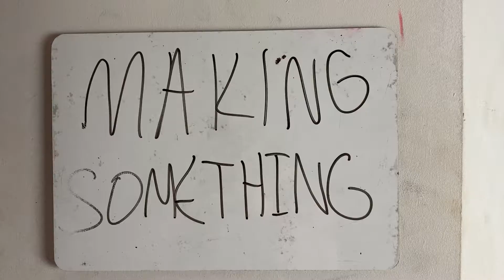Welcome to the Roll Tru Studio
Fun edit